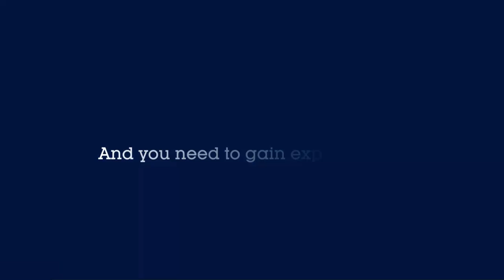Join the learning experience on embedded security!